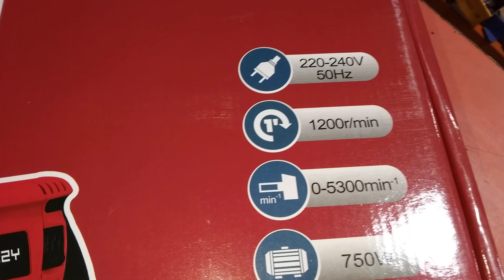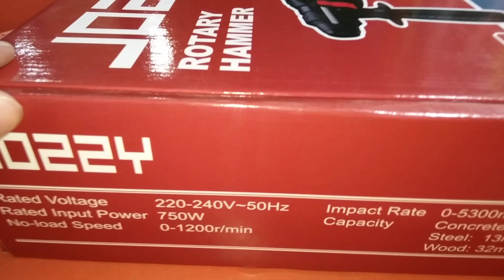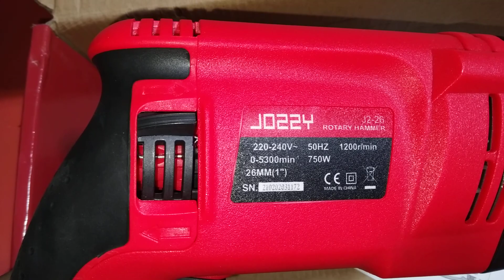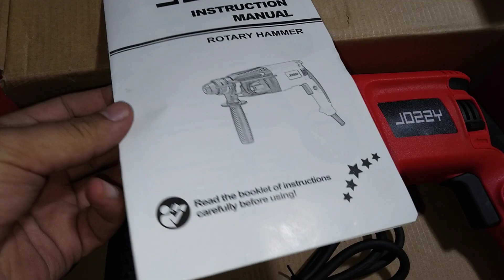Jozzy Hilty Drill 26mm 750w 03325812474